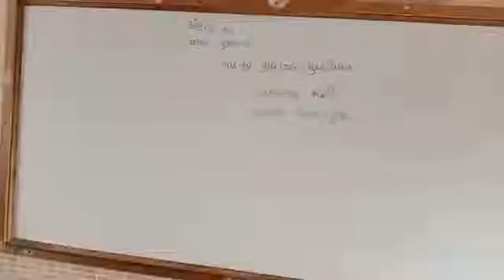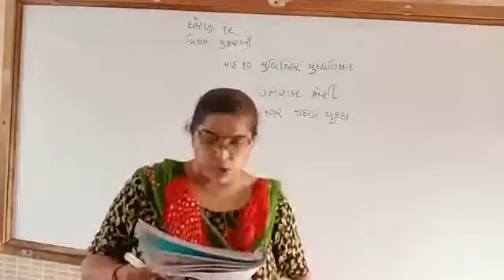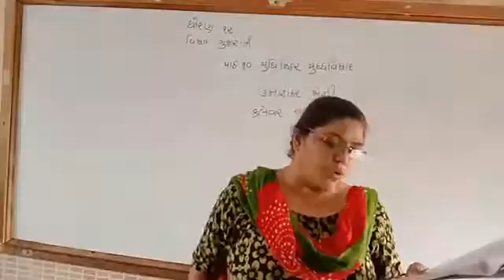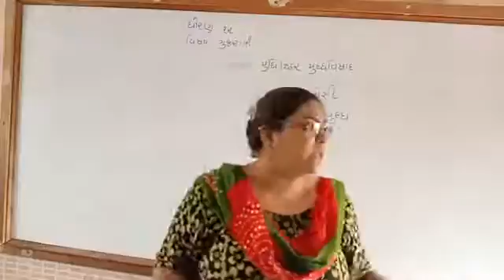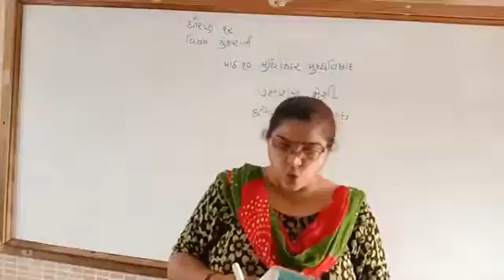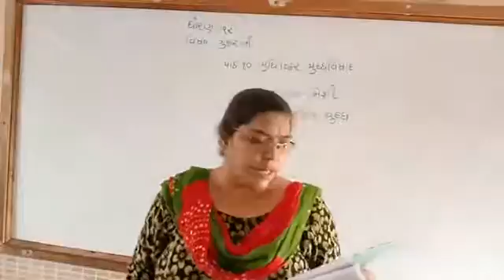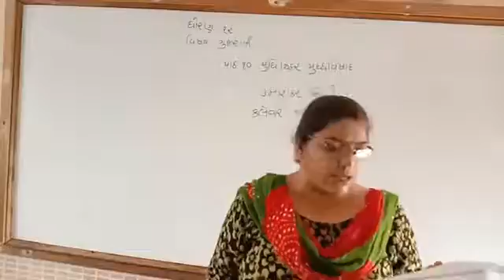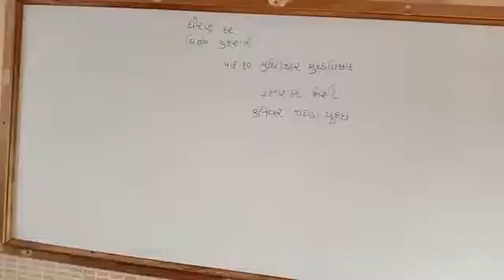ધોરણ-12 ગુજરાતી પાઠ-10(ભાગ-3)